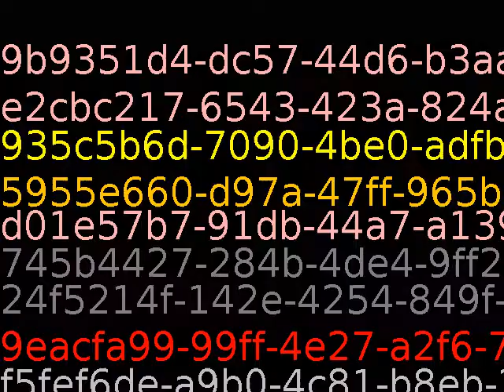Always be a firstrate version of yourself, instead of a secondrate version of someone else.